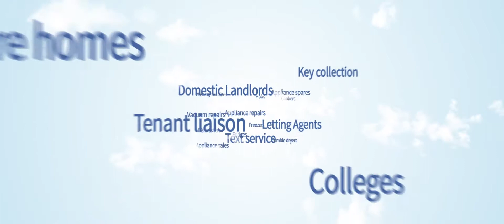Dynamic Sales Solutions Showreel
Videography services